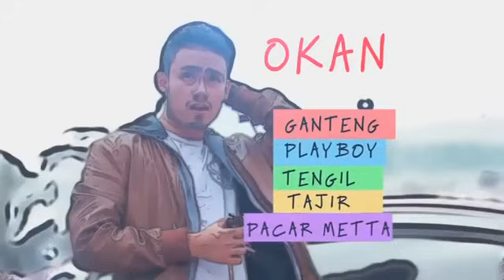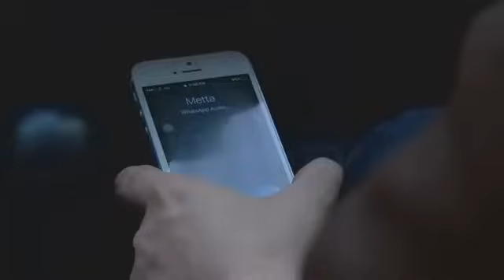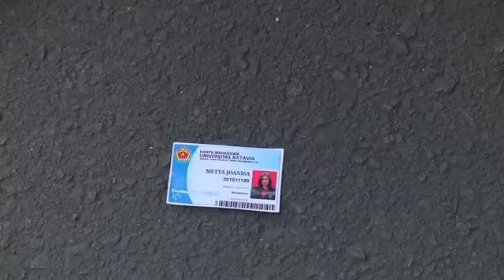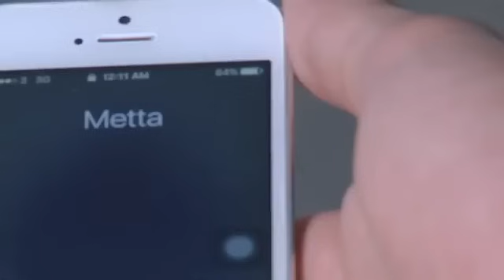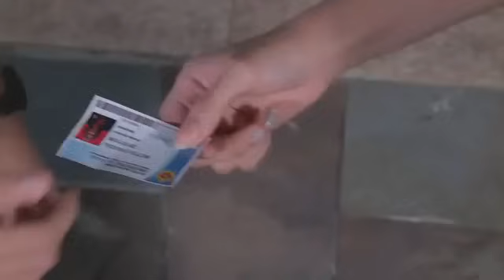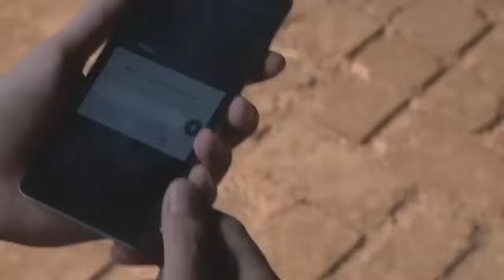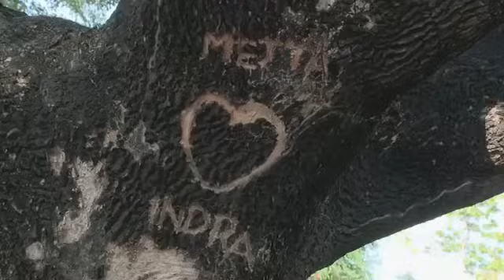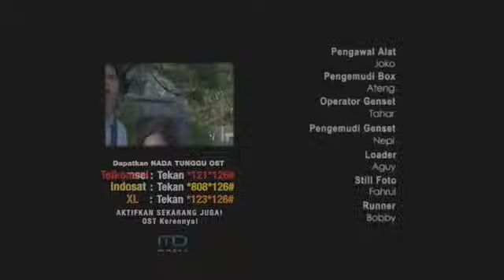FTV Love Is Buta